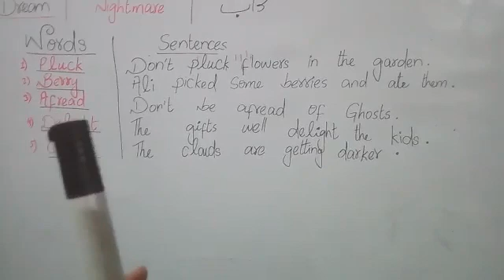Class 7 (English), Unit #9 Lesson #3 W/S.